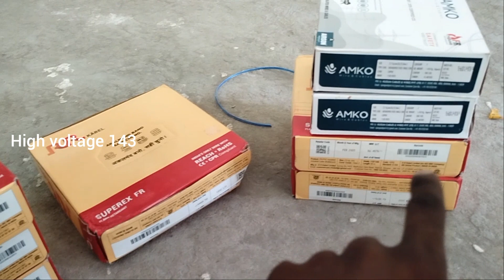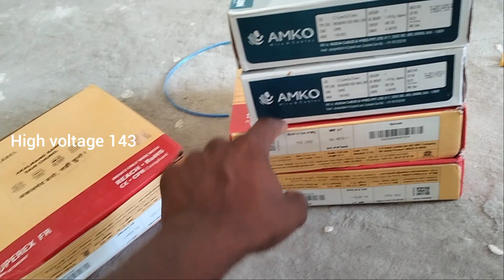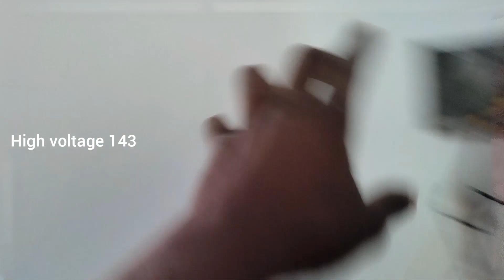ஒரு தனி வீட்டிற்கு வயர் இழுப்பது எவ்வாறு || Part 1|| how to individual house wiring making tamil.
தனி வீட்டிற்கு வயர் இழுப்பது எப்படி . house wiring work in tamil . individual house working full details